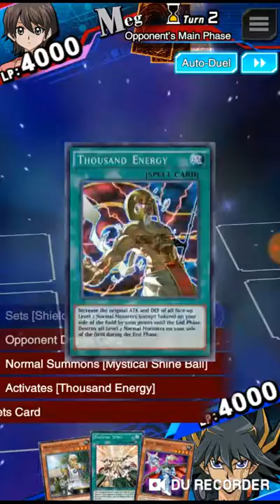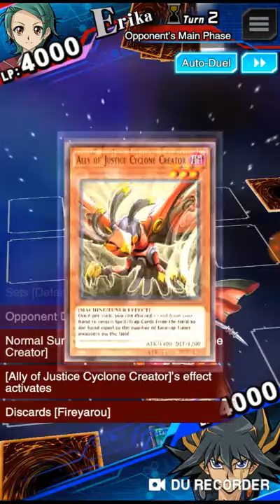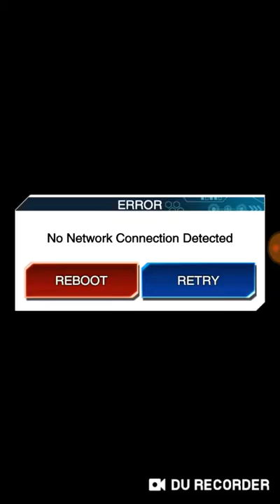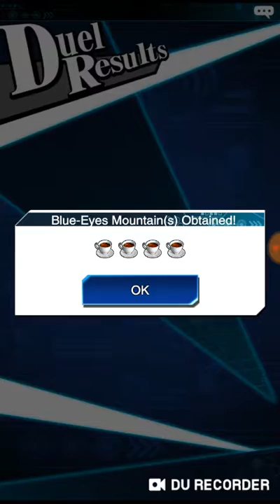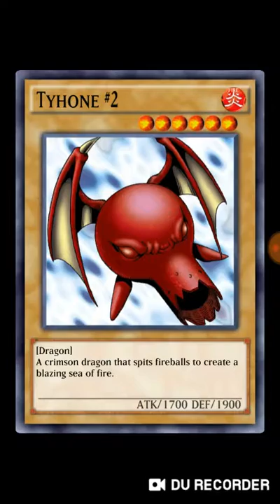Duel Links - obtaining Jack Atlus